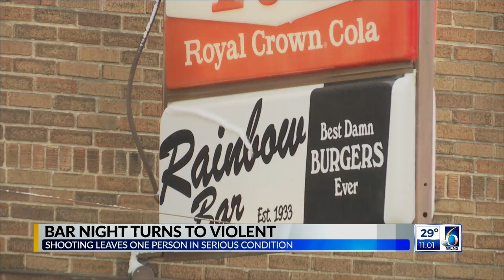Bar night turns violent